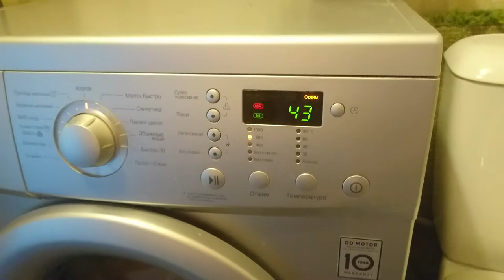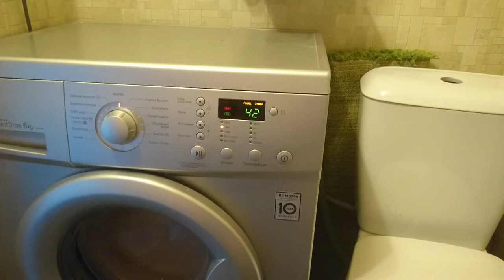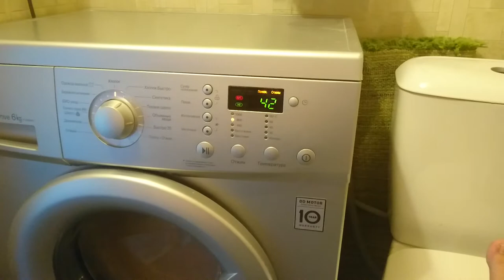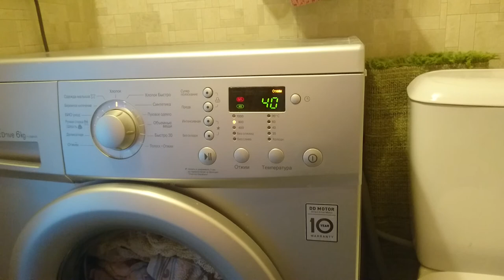Машинка LG direct drive 6kg f1058ND5 шумит насос возможно